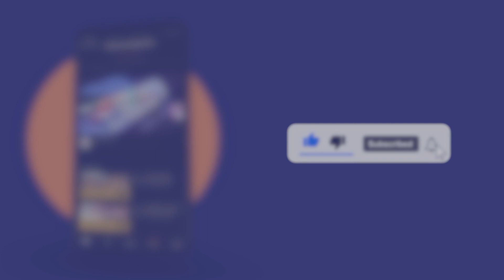સુરતમાં પોલીસની રહેમ નજર હેઠળ ચાલતા દેશી દારૂના અડ્ડાઓ,જુઓ સત્યડે નું સ્ટિંગ ઓપરેશન